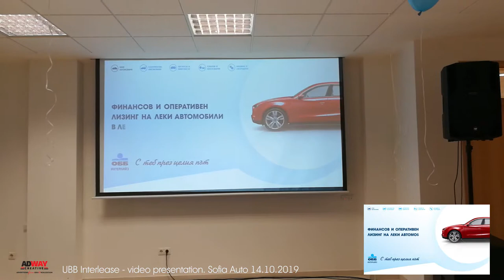Slideshow animation for OBB Interlease Video 2019 | ОББ Интерлийз видео презентация.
30 SECONDS ADVERTISING SLIDESHOW VIDEO

Again we developed this video to be in harmony with the stand design itself.  In this simple animation, we created a UBB logo reveal and, and 5 different animated slides with carefully selected photos of automobiles.
The frames we created go in and out smoothly and sequentially. If you take a look, you will see that this is not exactly slideshow, but "slideshow looking" animation.

30 СЕКУНДНО РЕКЛАМНО ВИДЕО. Слайдшоу презентация.

Разработихме това видео, за да бъде в един стил с дизайна на техния експо щанд. За този клип създадохме начална анимация на логото ОББ Интерлийз + 5 различни анимирани слайда с внимателно подбрани снимки на автомобили.
Кадрите, които създадохме, се приливат плавно и последователно. Ако погледнете по-внимателно, ще видите, че това не е точно слайдшоу, а „слайдшоу изглеждаща анимация“.